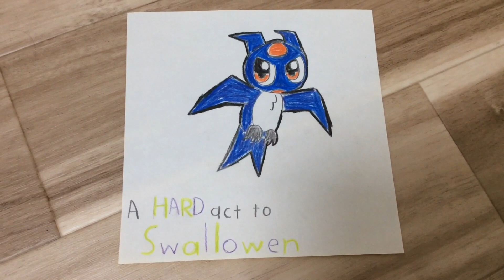Eigo Monsters - Eimon Showcase #40 Swallowen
Happy Tree Friends Reference!?!?

Initial: S
Original word: Swallow
Gender: Male
Digits of Original word: 7
Japanese Dub Name: スワローエン
Korean Dub Name:
Allies:
Bio:
Coming soon…!!!

Lore:
Coming eventually…!!!